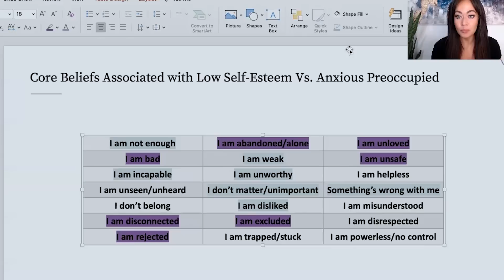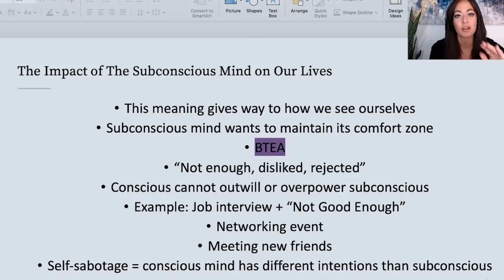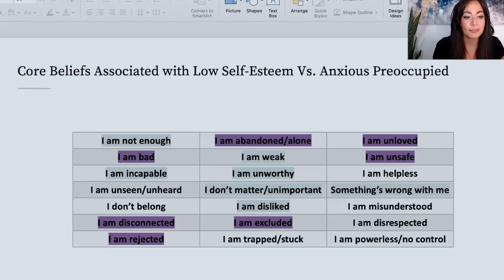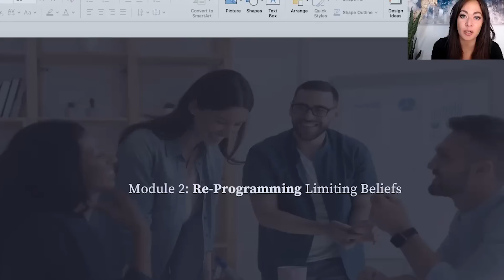Understanding How To TRULY Heal Anxious Preoccupied Attachment | Becoming Securely Attached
Stop Abandonment & Rejection in A Relationship (Anxious Attachment Style Re-Programming)

In this video, we talk about what you must know to truly heal your anxious preoccupied attachment style. We are going to talk about why you are not stuck with your attachment style and how it is actually totally possible to reprogram the beliefs that are keeping you from enjoying and deepening your relationships.

Do you know what your Attachment Style is? Take my quiz to find out now, and begin healing your relationships!